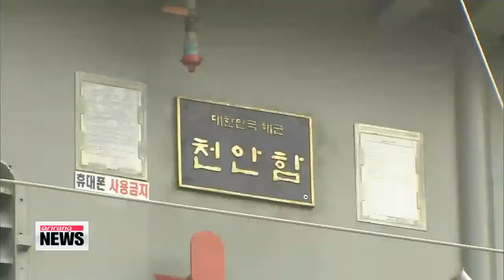Is N. Korea ready to discuss 2010 Cheonan incident? 남북회담에 ′천안함 배후′ 등장…북 속내는?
We start with Wednesday′s rare inter-Korean meeting between senior military officials.
The South Korean government says… they discussed how to ease cross-border tensions, especially in the West Sea… but experts speculate they went a bit deeper.
Hwang Sung-hee has our top story.
A familiar face was present at Wednesday′s inter-Korean military talks.
North Korea′s chief delegate Kim Yong-chol is suspected by the South as having engineered the attack on the South Korean warship Cheonan four years ago.
He also threatened Seoul on television last year ahead of joint military drills between South Korea and the United States.
"We will counter with our diverse, miniaturized nuclear weapons. With the press of a button, everything will turn into a sea of fire."
Experts say North Korea may be seeking to discuss the sinking of the warship and the South Korean sanctions that followed at the upcoming high-level talks slated for late October or early November.
Seoul has been adamant that the heavy economic sanctions will not be lifted until Pyongyang takes responsibility for its actions.
"North Korea could seek a compromise by expressing regret for the incident in the West Sea in 2010 and promising efforts to prevent recurrences."
The sanctions, which halted nearly all inter-Korean trade and prevented fresh South Korean investments in the North, have been a major obstacle in improving ties between the two Koreas.
Others say North Korea proposed the military talks to get a grasp of South Korea′s true intentions and to set the agenda for their planned high-level talks.